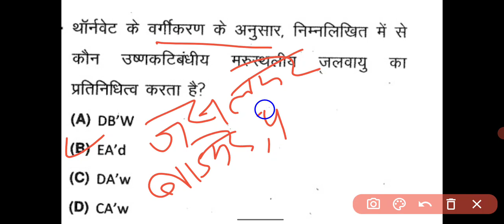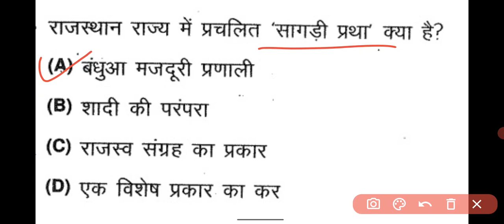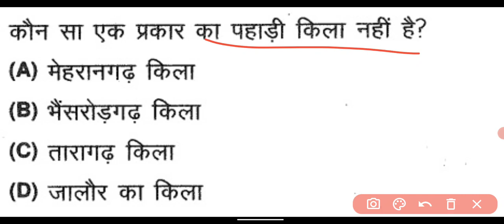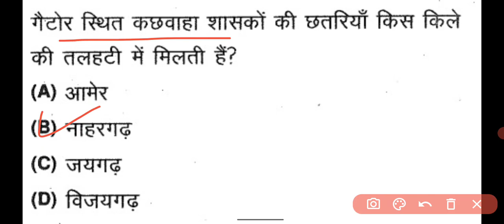Rajasthan GK pervious year question। EO RO, LDC,Raj. police, SI, important questions rpsc #2023